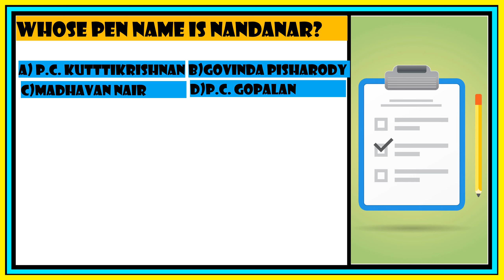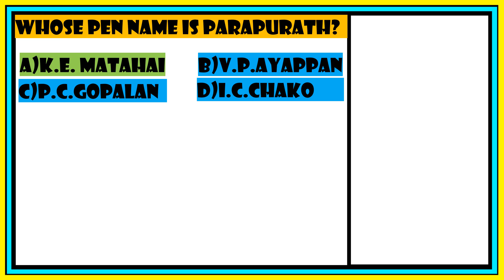important poets and there pen name|psc class|psc questions and answers|explained in malayalam